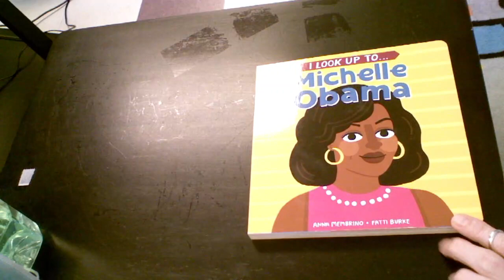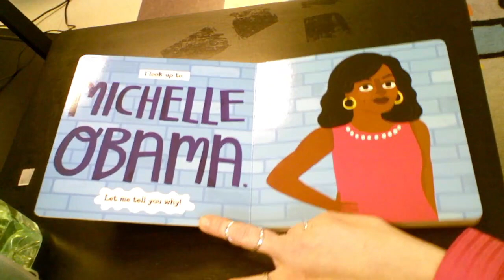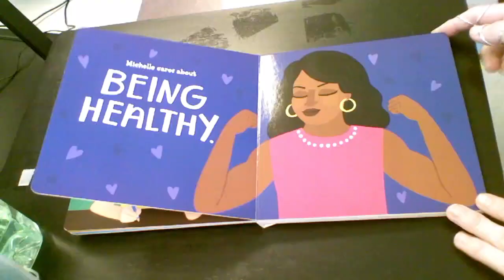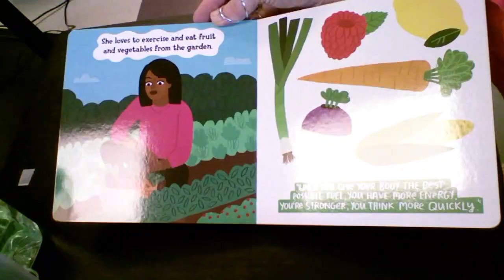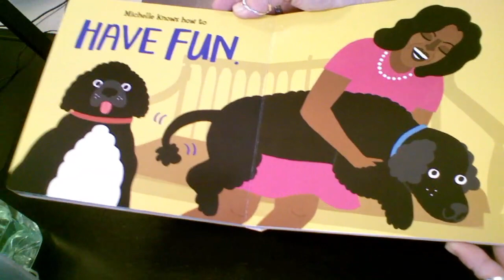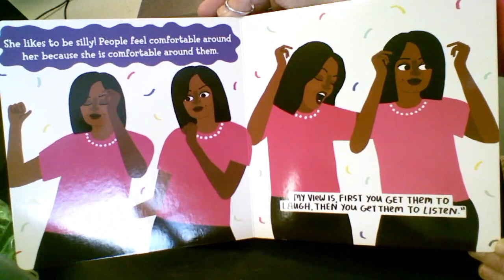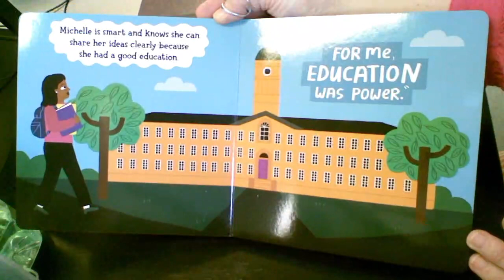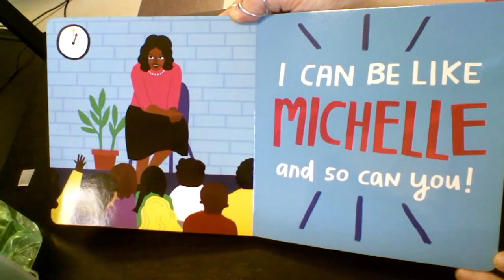I look up to Michelle Obama read by Mrs Binder